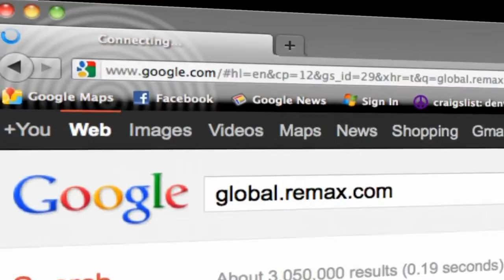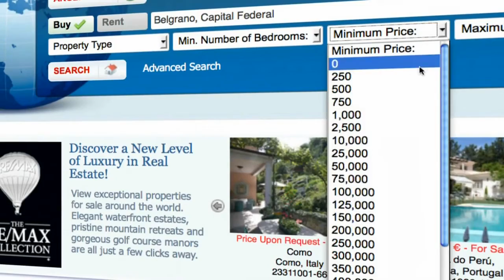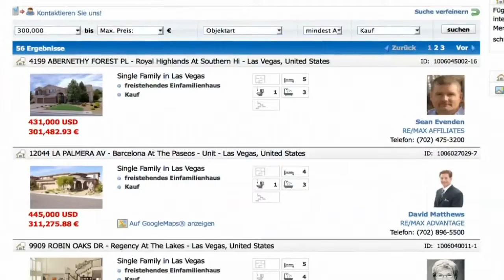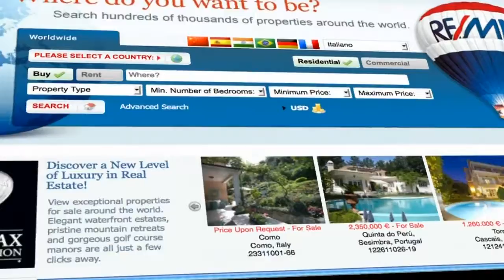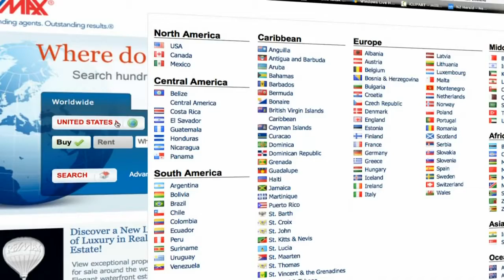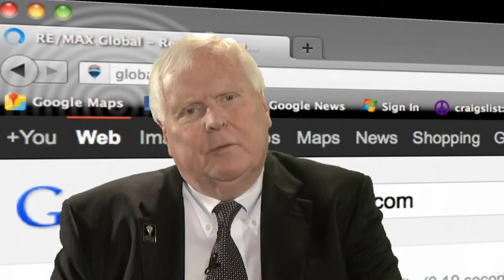REMAX Goes Global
The first real estate site with true global reach, will change how you view your world and how you find the home you've been looking for.